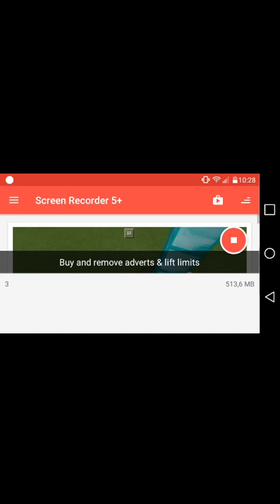PVP KostadinYT vs LukaYT in minecraft !!! KTgamer